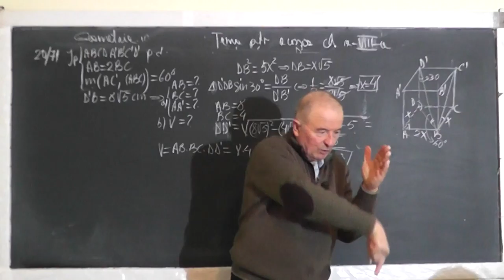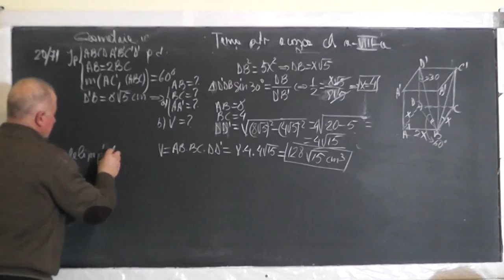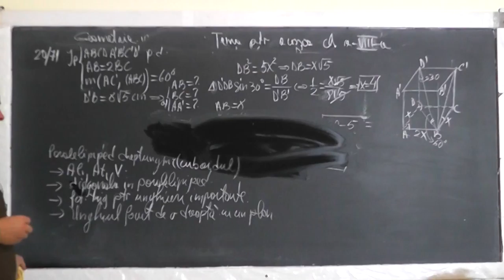2/2 Lectia 1352 Paralelipiped Distanta de la un punct la un plan Functii trigonometrice Clasa 8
Aceste lectii sunt SUSTINUTE de VOI si daca va sunt utile, as aprecia un Like, Share, Comment - In aceasta lectie de matematica pe care o puteti vedea in direct si pe ne ocupam de tema pentru acasa la clasa a VIII-a la geometrie in spatiu. Din cuprins: Paralelipiped dreptunghic (Cuboid): Aria laterala, Aria totala, Volumul, Diagonala, Distanta de la un punct la o dreapta, Distanta de la un punct la un plan, Functii trigonometrice pentru unghiuri importante, Unghiul facut de o dreapta cu un plan.
- VIDEO MATEMATICA cu Proful Online sau cautati pe Google: profu online Ioan Ursu